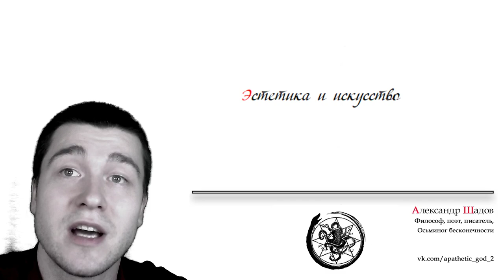Лекция№7: Влияние христианства на философию, науку и искусство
Как известно, мы живем в христианской культуре, как и европейцы. Впрочем, многие представители этой христианской культуры не являются христианами. Почему же тогда кто-то называет нашу культуру христианской? Дело в том, что философия, искусство и даже наука многое унаследовали именно от христиан. Ни философию, ни искусство, ни науку невозможно представить себе такими, какие они есть сейчас, без влияния христианства. В данной лекции я попробую вам это показать.

Скачать текст статьи можно по ссылке - не забывайте подписываться на бусти. 10 рублей отроют вам доступ к материалам.

00:02 Влияние христианства на философию, науку и искусство
•   Видео обсуждает влияние христианства на философию, науку и искусство, подчеркивая, что многие аспекты этих областей были сформированы под влиянием христианства.
•   Христианство разработало несколько концепций Бога, включая идею о том, что Бог бестелесен, един, бессмертен, всемогущ и всезнающ.
02:53 Влияние христианства на науку
•   Христианство оказало значительное влияние на науку, особенно на классическую науку, которая часто использовала атрибуты Бога для обозначения своих врагов.
•   Ученые, такие как Ньютон и Эйнштейн, верили в Бога и использовали его концепцию для своих научных взглядов.
05:42 Линейное восприятие времени
•   Христианство и наука имеют линейное восприятие времени, с началом и концом, без повторений и циклов.
•   В науке есть теория большого взрыва, которая также имеет начало и конец и является единым началом всего.
09:23 Поиск единого начала
•   Ученые ищут единое начало всего, как и философы, и часто находят его в Боге.
•   В микромире ученые также ищут единое начало, и частица Бога, бозон Хиггса, является одним из претендентов на эту роль.
11:16 Средневековье и христианство
•   Средневековье было временем, когда философы искали единое начало, но также существовали дуалистические системы.
•   Стремление к поиску единого начала является очевидным, и христианство также использовало эту идею.
12:14 Психология и христианство
•   Христианство оказало влияние на психологию, которая возникла в Индии и других регионах.
•   Христианство передало типологию души, которая была использована в психологии.
15:07 Этика и христианство
•   Христианство оказало сильное влияние на этику, и многие философы и писатели придерживались христианских добродетелей.
•   Христианская этика является частью христианского учения и может быть разделена на разные элементы.
17:50 Заповеди и христианство
•   Заповеди, данные Богом, имеют значение для христиан, но также могут быть применимы к людям, не исповедующим христианство.
•   Некоторые заповеди, такие как "не убий" и "не укради", являются универсальными ценностями, но другие, такие как "не прелюбодействуй", могут быть спорными.
21:36 Семь смертных грехов
•   Семь смертных грехов, такие как зависть, прелюбодеяние и другие, являются частью христианской культуры и могут быть применимы к людям, не исповедующим христианство.
22:30 Христианские добродетели и грехи
•   Видео обсуждает христианские добродетели, такие как гордыня, зависть, чревоугодие, сладострастие, и грехи, такие как алчность.
•   В современном обществе эти понятия часто считаются постыдными, но они имеют свои корни в христианстве.
27:09 Свобода, равенство и братство
•   В эпоху Просвещения и революции, свобода, равенство и братство стали ключевыми темами, связанными с христианством.
•   Эти идеи были основаны на вере в то, что все люди равны перед Богом и что каждый человек имеет свободу воли.
31:51 Христианское страдание и мудрость
•   Христианство учит, что страдание является добродетелью, и каждый христианин должен добровольно страдать и приносить жертвы ради других.
•   Мудрость определяется через страдание, и чем больше человек страдает, тем он более мудрый.
33:43 Влияние христианства на философию и культуру
•   Христианские идеи и ценности оказали значительное влияние на философию и культуру, особенно в России и на Западе.
•   Многие философы, включая Шопенгауэра, Ницше и русских мыслителей, считали, что знание преумножает скорбь и что мудрость определяется через страдание.
34:40 Влияние христианства на философию
39:22 Влияние христианства на искусство и эстетику
42:12 Влияние христианства на науку и философию.
45:03 Влияние христианства на становление научного знания
45:59 Влияние христианства на науку
47:49 Образование и наука
52:29 Влияние христианства на культуру